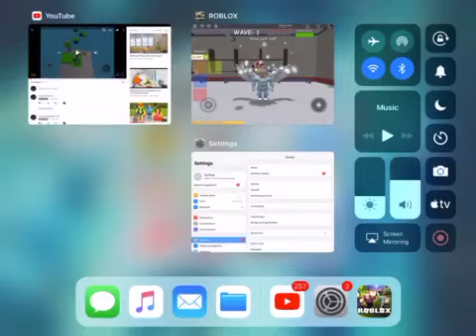Fighting and surviving the zombies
Today we are surviving the zombie and fight them